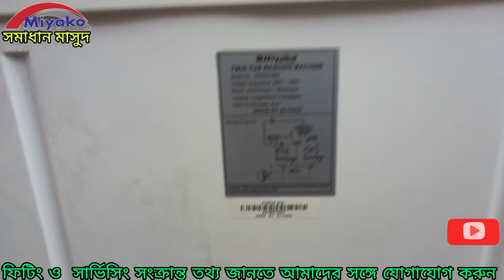Washing Machine Fitting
📢 সমাধান মাসুদ MIYAKO এর পক্ষ থেকে আপনাদের সবাইকে স্বাগতম। 🎀🎁

📽️ আমি যে বিষয়গুলো নিয়ে ভিডিও করি অতি গুরুত্বপূর্ণ এবং আপনাদের প্রয়োজনীয়।

🛠️ সব ধরনের ইলেকট্রনিক্স পণ্য 🛒 বিক্রয় 🛒 ও ⚙️ সার্ভিসিং সেবা দিয়ে থাকি🔧🛠️

🏘️ যেমন আপনার বাসার কিচেন হুড, ওয়াশিং মেশিন, গিজার, পানির ফিল্টার, ডিশওয়াশার, গ্যাস ওভেন, গ্যাসের চুলা, মাইক্রোওভেন, ইলেকট্রিক ওভেন, ওয়াটার ডিসপেন্সার সহ ফ্রিজ ও এসির যাবতীয় কাজ করা হয়।

🏡 বাসায় গিয়ে কাজ 🛃 করা হয়। এবং 🏘️ হোম 🚛 ডেলিভারি 🎁 দেওয়া হয়। 🏍️

✅ চ্যানেল ভিজিট করার জন্য আপনাদেরকে অসংখ্য ধন্যবাদ

🇧🇩 Md. Sajib Mollah
       chief technician

🇧🇩 Md ShahJalal Talukdar
                   chief technician

🇧🇩 Md. Rayhan Talukder
                         technician

Manha Electric Workshop
All Kinds Of Kitchen Hood, Dishwasher, Washing Machine, Geyser, Microwave Oven/Electric Oven/Water Filter RO_UV, & Gas Oven/Stove/Burnner AC/Refrigerator  Fitting & Servicing.